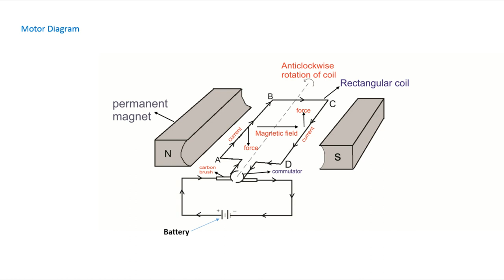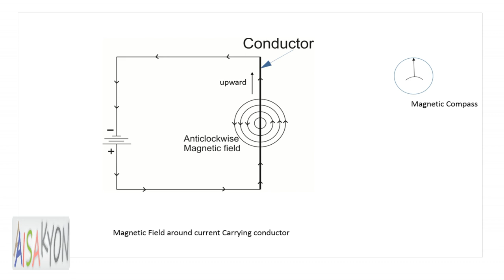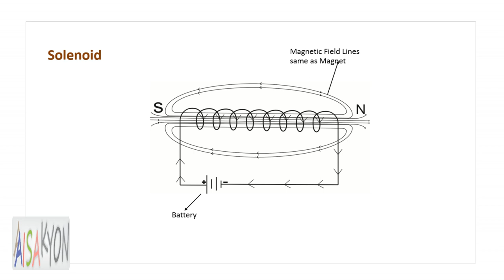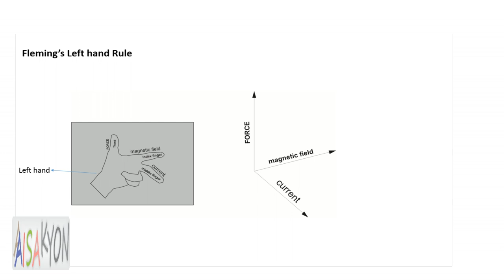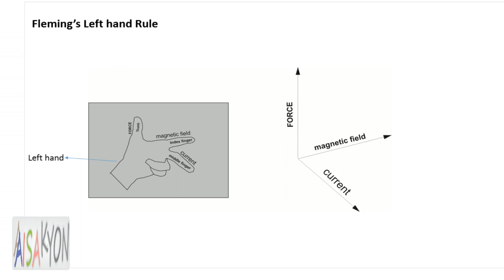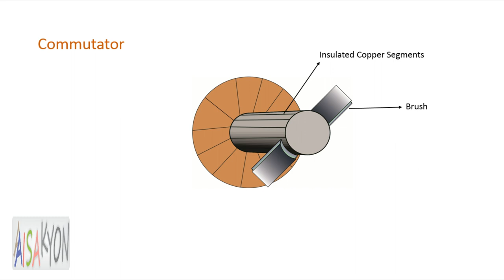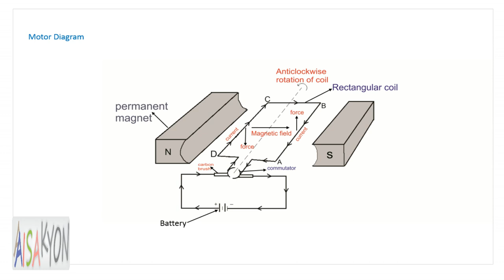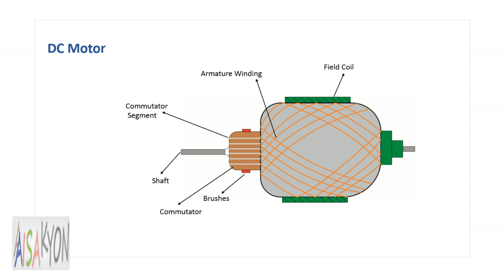working principle of dc motor | field winding | armature winding | hindi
This video describe the working principle of dc motor and construction on of it . Construction of dc motor contain outer frame and internal rotating part armature details and also mention the commutator which act as reversing current direction to maintain rotatory effect .

working principle of dc motor section first focus on basic concept behind it such as current carrying conductor behave as magnet ( solenoid and electromagnet effect) . When current  carrying conductor place in magnetic field experience force whose force direction given by fleming's left hand rule . In working principle of dc motor explained by taking single conductor in magnetic field and how it produce rotatory effect with the help of commutator and brush use in shaft

is video me dc motor kaise kam karta h or iski construction ko asaan sabdo me batane ki kosis ki h. contruction me dc motor ke outer structure ko bataya gya h jisme field winding di jatti h . Aur wahi jo rotatory part h use dc motor me armature bolte h isme conductor ki winding ki jati h .

working principle me dc motor ko samjhane se pahle kuch basic concept bataye h jab conductor me current flow karti h to uske around magneti field ban jata h  (solenoid or electromagnet effect) isi ke example h . Wahi jab conductor ko magnetic field me laya jata h to us per force lagta h vo bhi animation ke madhyam se batane ki kosis ki h .Working principle ko batane ke liye dc motor me single conductor ko lekar samjhaya gya h ki rotation kaise continue rahta h or sath hi sath commutator or brush ka kya role h